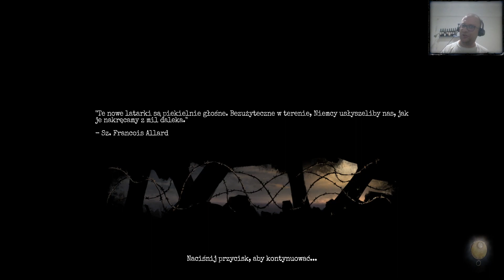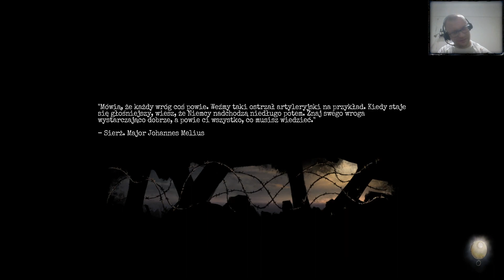Amnesia The Bunker #11 Zapalniczka!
Witam wszystkich bardzo serdecznie w kolejnym odcinku z gry Amnesia The Bunker.